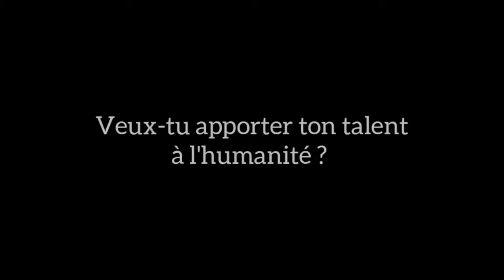CETTE ERREUR VA VOUS COUTER TRES CHER 🤦🏾‍♂️🤦🏾‍♂️